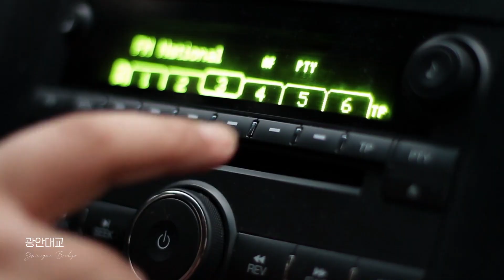부산여행ㅣ바다하면 부산 아이가?! 스카이캡슐 타고 패들보드 성지로 떠난 관광공사 두 훈남 (노을 머선129....)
바다, 해양레저, 바캉스하면
광안리 해수욕장이 국룰이다?

요즘 대세 패들보드도 즐기고,
미친 색감의 스카이캡슐도 탈 수 있는 부산으로
관광공사 직원들이 다녀왔습니다!
(근데 영화 한 편 찍었네...)